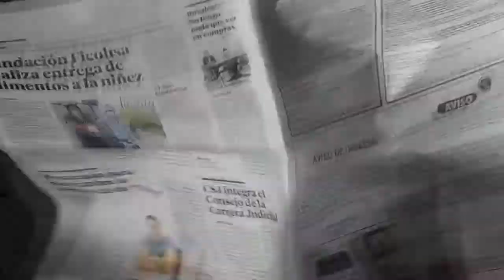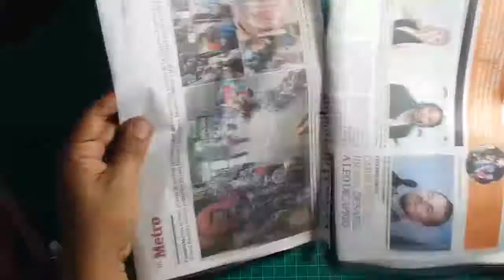OSOS DE PAPEL PERIODICO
SIGUIENDO CON LOS TRABAJOS DE ESCULTURA , EN ESTE VIDEO APRENDERAN HACER UN OSITO DE PAPAEL PERIODICO, LOS MATERAILES A USAR SON:  MASKING TAPE , PEGAMENTO , TIJERAS, TEMPERAS PINCEL, PERIODICO , PAPEL HIGIENICO